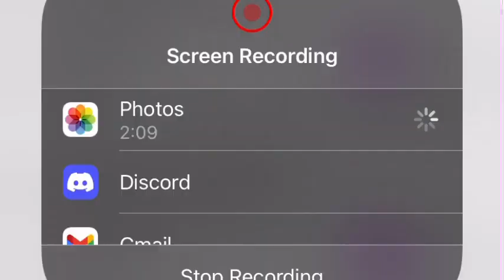Lego Chima WHAT IF cragger actually killed laval and he didn’t fake it would it change the series